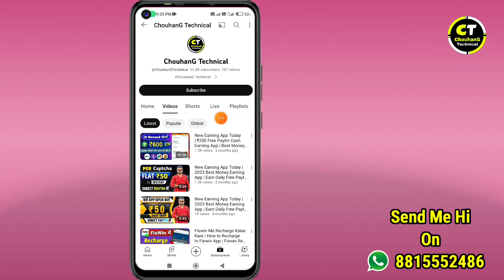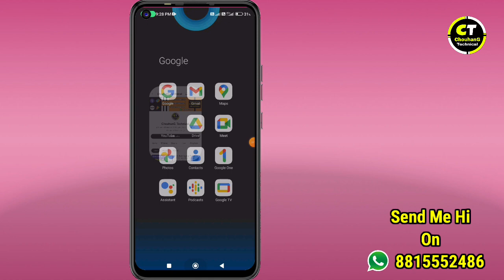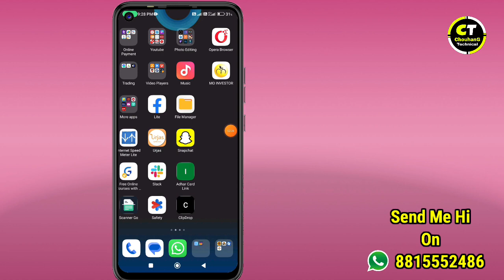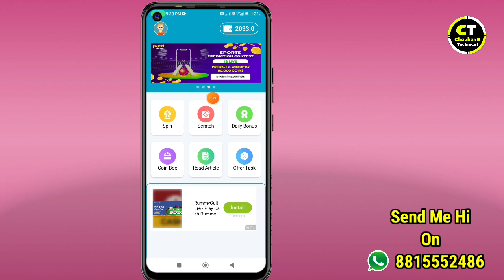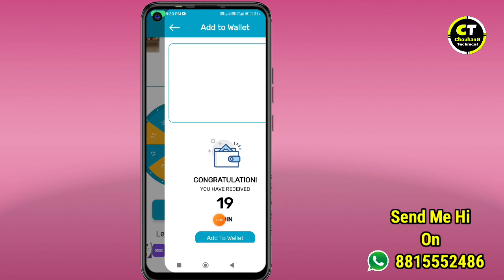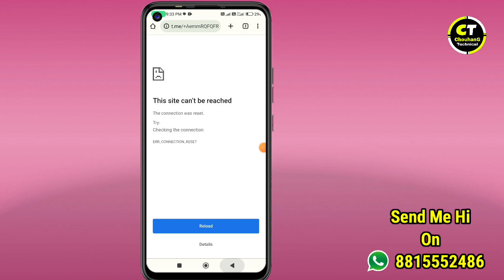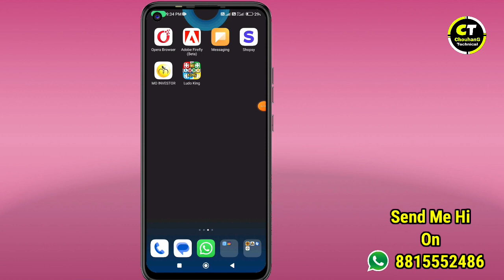New Earning App Today | ₹50 Free Paytm Cash Earning Apps 2023 | Without Investment Best Earning Apps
PER APP INSTALL ₹50 INSTANT PAYTM CASH || NEW EARNING APP TODAY

🔴 ReferCode -  21

Earn 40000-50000 Rs Monthly Without Investment
2021 Best Earning App
New Earning Apps Today 2023
paytm
cash
apps
earning apps
best paytm cash earning apps
earning app
new paytm

PaytmEarn MakeMoneyOnline

1. EARN ₹1000 DAILY PAYTM CASH PLAYING GAMES
2. EASY WAY TO EARN MONEY ONLINE IN 2023 GAMES
3. HOW TO MAKE MONEY ONLINE 2023
4. BEST EARNING APPS FOR ANDROID 2023
5. BEST PAYTM CASH EARNING APPS
6. BEST EARNING APPS 2023
7. PAYTM CASH KAISE KAMAYE
8. GHAR BETHE PAISE KAISE KAMAYE
9. PLAY GAMES AND EARN PAYTM CASHl MONEY ONLINE
10. GAMES KHEL KAR PAISE KESE KAMAYE
11. FREE FIRE SE PAISE KAISE KAMAYE
12. ONLINE JOBS
13. PART TIME JOB
14. ONLINE WORKS IN CORONA
15. PART TIME WORK
16. REAL EARNING APPS 2023